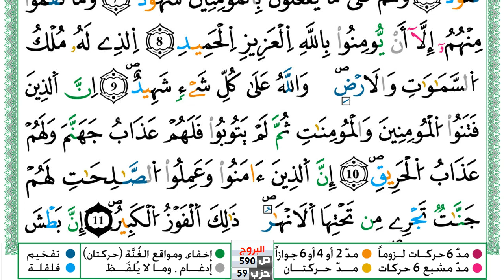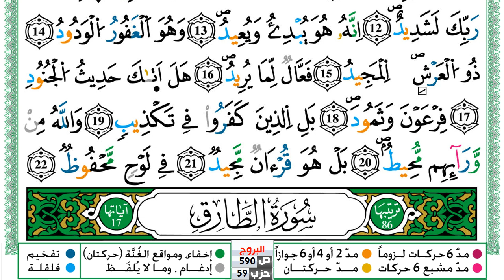سورة البروج مكتوبة توفيق النوري Surah Al Boroj ورش عن نافع من طريق الازرق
KonoozAlhuda
konoozalhuda
konooz
Konooz Alhuda
كنوز الهدى,
كنوز الهدي,
كنوز,
الهدى,
الهدي,